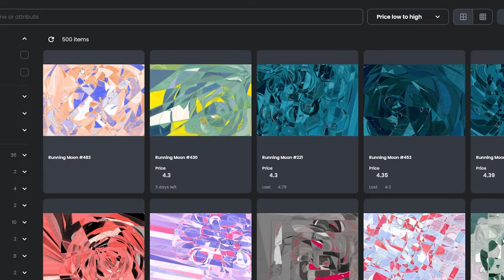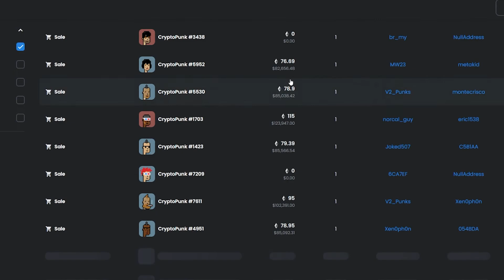Will Bluechip NFT Projects Outperform 'Regular' Tokens?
Hey Everyone! In this video I discuss my thoughts around the NFT space and what I predict it will do next cycle. These are strictly just my opinion on NFTs so, take that for what it is worth. I discuss bluechips such as BAYC and Punks.